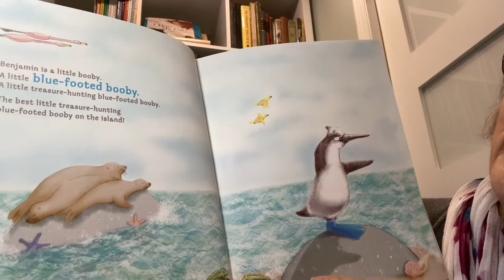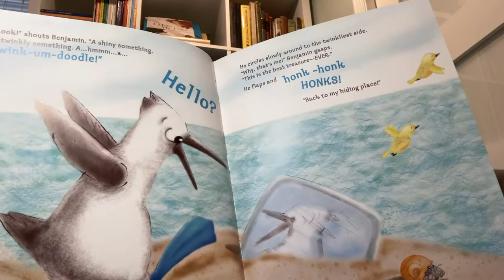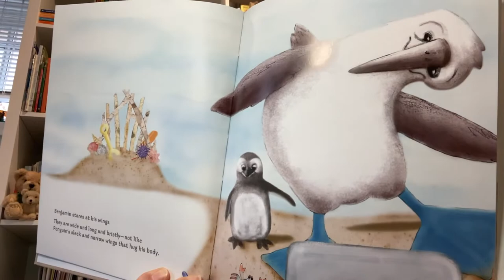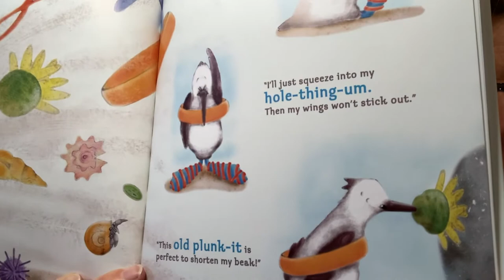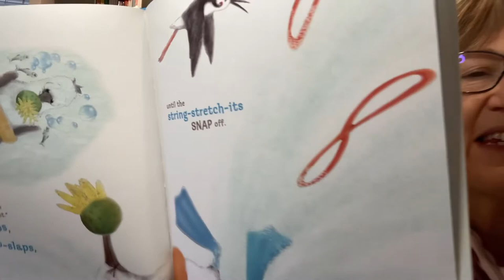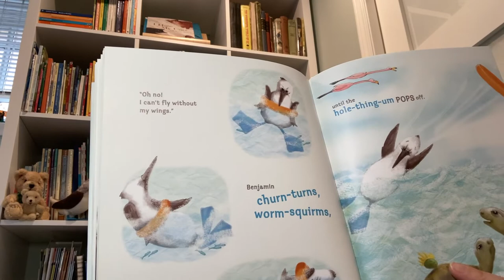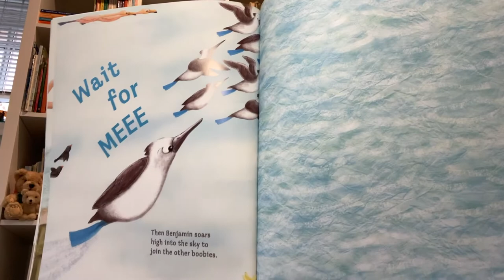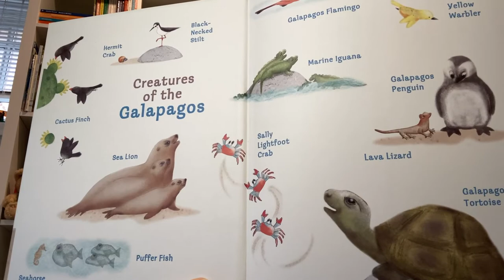Let's Read a Story! Storytime with Sue Macartney | Benjamin's Blue Feet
Join author and illustrator Sue Macartney for a reading of Benjamin's Blue Feet!

About the book:

A young bird with a flair for discovery and invention learns self-acceptance one blue-footed step at a time.